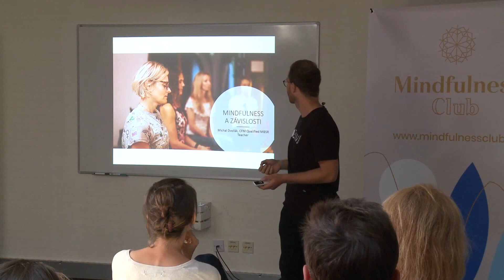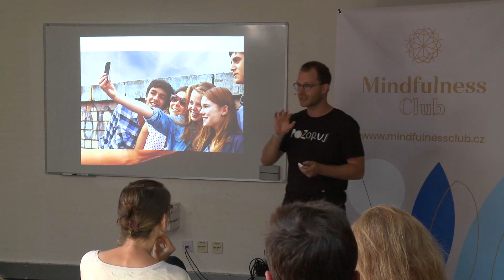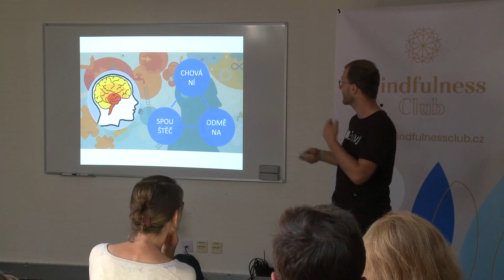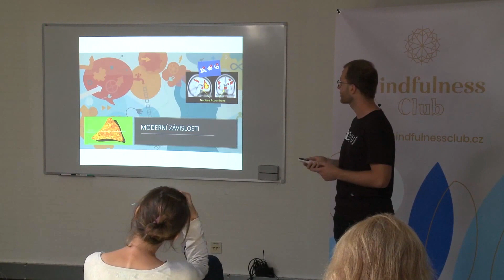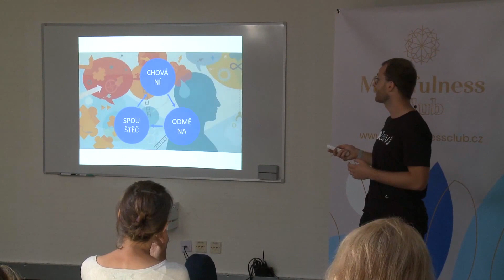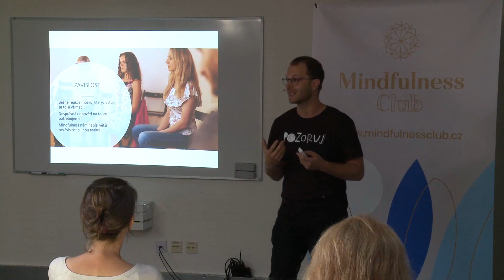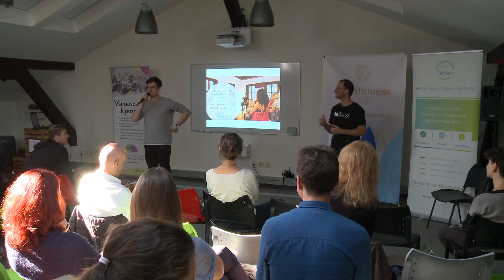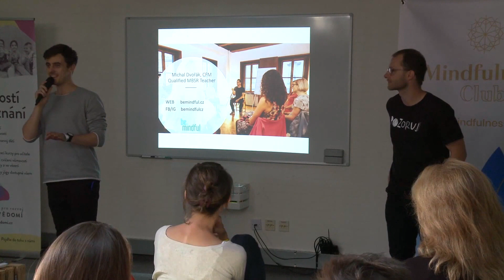Mindfulness a závislosti (záznam z MindfulnessCon 2019)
Jedna z tendencí naší mysli je tvořit si závislostní vzorce na rozličných věcech: na práci, mobilním telefonu, sociálních médiích, určitém typu jídla, vztazích, sportu, pochvale atd. Najednou máme dojem, že nemůžeme jinak, že musíme naplnit naše (závislostní) potřeby, touhy, chutě... Jak takovéto závislosti vznikají? Proč jsou některé věci návykovější než jiné? A jak vzdorovat, a hlavně měnit naše zažité závislostní vzorce? To vše je tématem této přednášky.